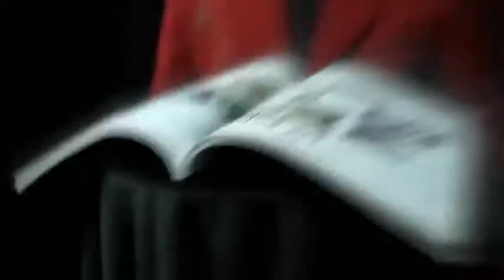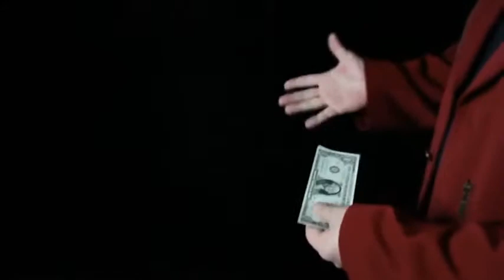Saturn Magic -Wonder ATR by King of Magic - Trick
to purchase this item or view our fantastic range of other magic products